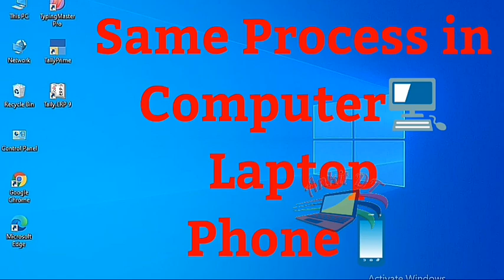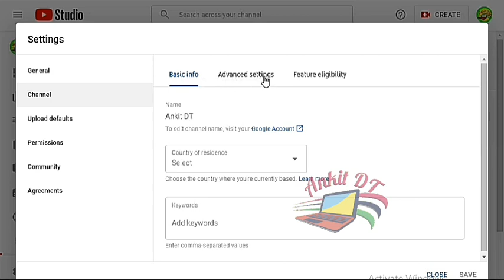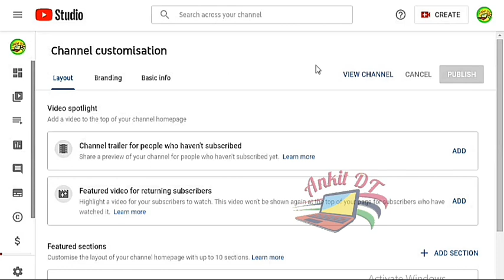How to hide youtube channel subscribers// Youtube channel pr subscribers ko hide kese kre..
hello dosto ,
agar dosto aapka channel new h to aapko subscribers ko hide krna chaihiye taki aapko subscribers increase hone me boost mile ske.

hmare dwara btai gyi tips dosto bilkul aasan h to aap video dekh kr apply kr skte ho apne youtube channel me.

Dosto video ko like kiziye